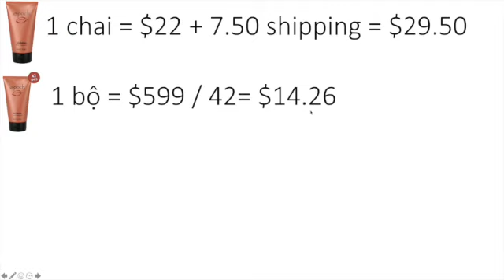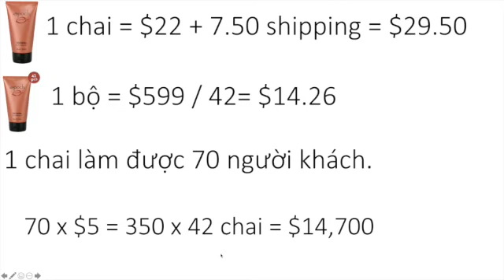Làm cho gót chân mềm mại.